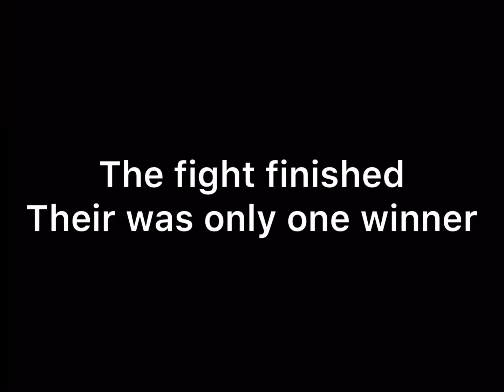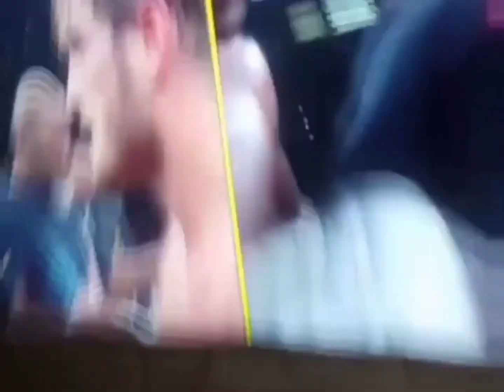THE KSI VS LOGAN PAUL FIGHT...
One of the best nights of my life and wouldn’t have changed a thing.  Like let’s go for 10 likes.